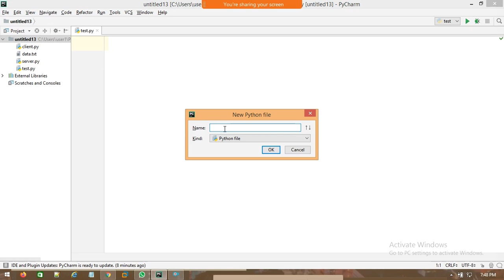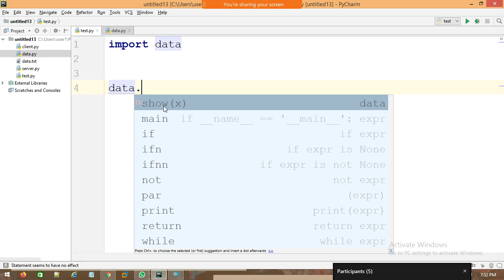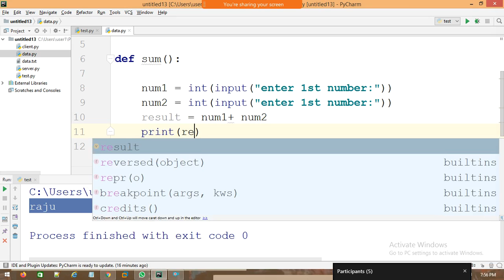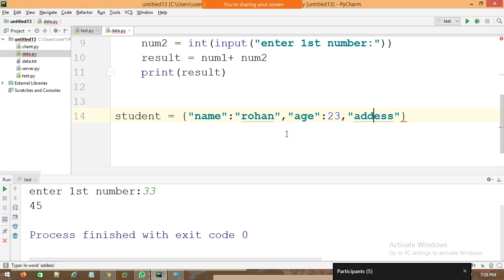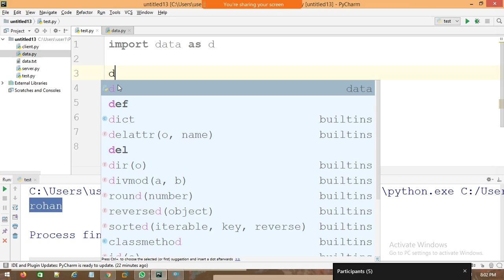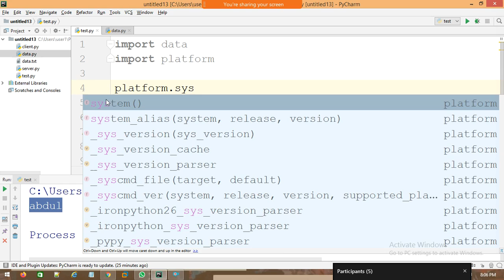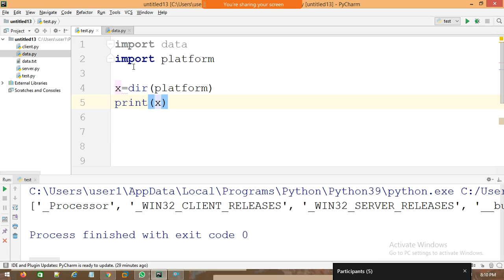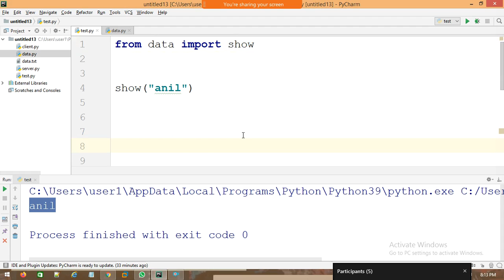MODULE IN PYTHON | PYTHON PROGRAMMING COURSE | DATACOM IT INSTITUTE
COURSE: PYTHON PROGRAMMING COURSE
TOPIC:MODULE IN PYTHON
CLASS MODE:CLASSROOM TRAINING / ONLINE TRAINING
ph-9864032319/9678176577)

(for AC & freez Repair course)